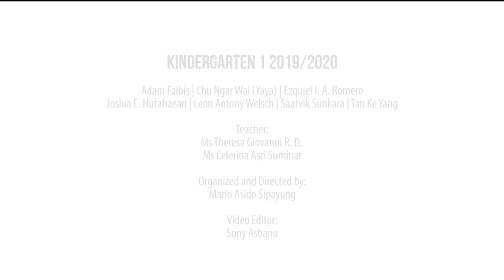Regality Academy K1 students Sing 'Forever Friends," By Theresa Jennings to their K2 Friends